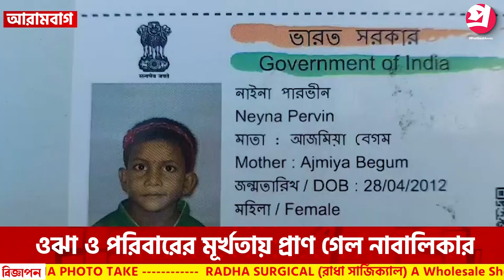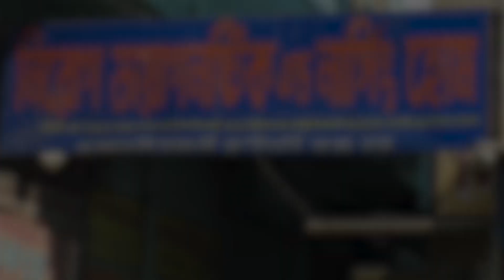ওঝা ও পরিবারের মূর্খতায় প্রাণ গেল নাবালিকার।—প্রতিবাদী আওয়াজ